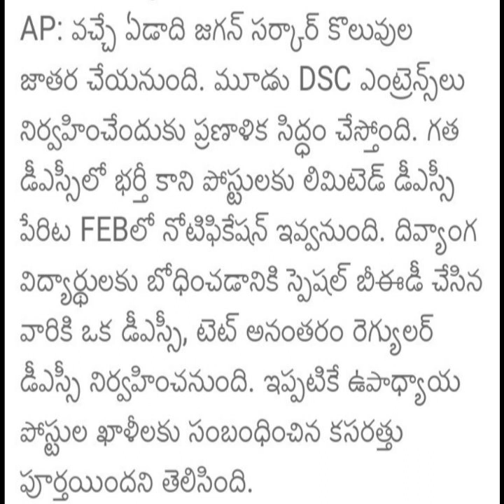AP Dsc 2021notification latest news|ap regular dsc 2021 notification|ap limited dsc latest news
AP Dsc 2021 notification latest news|ap regular dsc 2021 notification|ap limited dsc latest news

Hi friends we are bringing latest update information about education and careers and Jobs notifications in our channel naaz educational, accademy of excellence and In This video we are presenting about

ap dsc latest news today 2020,
ap dsc notification 2020 latest news,
ap dsc notification 2020 latest news today,
ap dsc classes in telugu,
ap dsc 2008 latest news today,
ap dsc age limit,
ap dsc avanigadda material pdf,
ap dsc anu publications,
ap dsc ap,
ap dsc school assistant social methodology,
ap dsc gk and current affairs,
ap dsc bits,
ap dsc biology classes,
ap dsc biology,
ap dsc books in telugu,
ap dsc biology methodology classes,
ap dsc biology syllabus in telugu medium,
ap dsc classes,
ap dsc certificate upload,
ap dsc certificate verification,
ap dsc vacancies district wise 2020,
ap dsc english,
ap dsc english classes in telugu,
ap dsc english content material,
ap dsc free online coaching,
ap dsc free online test,
ap dsc geography,
ap dsc gk bits in telugu,
ap dsc history in telugu,
ap dsc information,
ap dsc latest information,
dsc jobs in ap,
ap dsc latest,
ap dsc latest updates,
ap dsc latest news today in telugu,
ap dsc latest news 2020,
ap dsc latest updates today,
ap dsc model papers for sgt in telugu,
ap dsc news,
ap dsc notification,
ap dsc new syllabus,
ap dsc new textbooks,
ap dsc notification 2020,
ap dsc online classes in telugu,
ap dsc online classes,ap tet syllabus 2020,
ap tet paper 2 syllabus,
ap tet notification 2020 latest news,
ap tet and dsc,
ap tet ap tet,
ap tet and dsc syllabus,
ap tet and dsc latest news,
ap tet and dsc notification 2020,
ap tet school assistant telugu
ap dsc ap,
ap dsc bits,
ap dsc biology,
ap dsc classes,
ap dsc english,
ap dsc geography,
ap dsc information,
ap dsc latest,
ap dsc news,
ap dsc notification,
ap tet school assistant telugu syllabus,
ap tet bits,
ap tet bit bank,
ap tet classes,
ap tet classes in telugu,
ap tet competitive exam syllabus,
ap tet maths classes in telugu,
ap tet dsc,
ap tet dsc latest news today,
ap tet dsc 2020,
ap tet dsc latest news,
ap tet dsc notification 2020,
ap tet exam pattern,
ap tet free mock test,
new ap tet free fire,
ap sgt tet syllabus in telugu,
ap tet telugu important bits,
ap tet syllabus in telugu,
ap tet latest news today in telugu,
ap tet lo,
ap tet latest updates,
ap tet latest news 2020,
ap tet latest,
ap tet latest syllabus,
ap tet model paper 2020,
aptet model papers in telugu,
ap tet maths classes in telugu sgt,
ap tet notification,
ap tet news,
ap tet new syllabus,
ap tet news today,
ap tet notification latest news today,
ap tet new syllabus 2020,
ap tet online mock test in telugu medium,